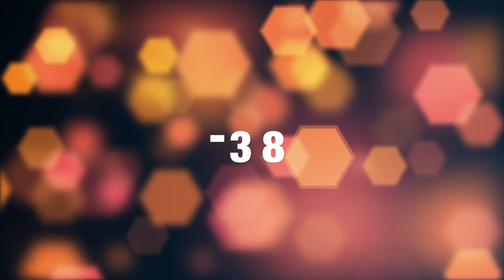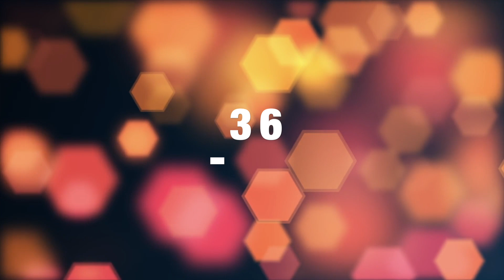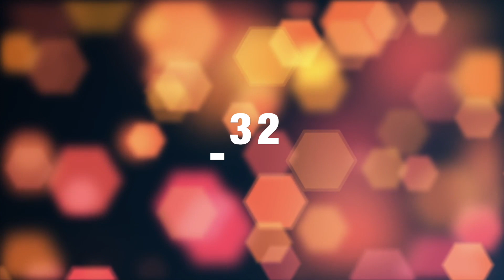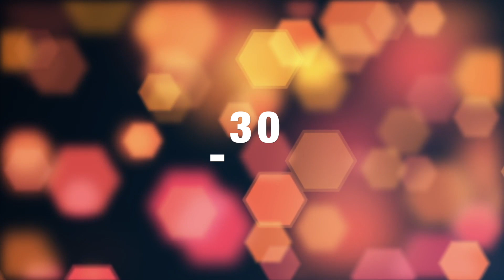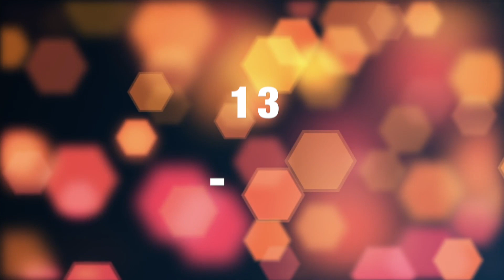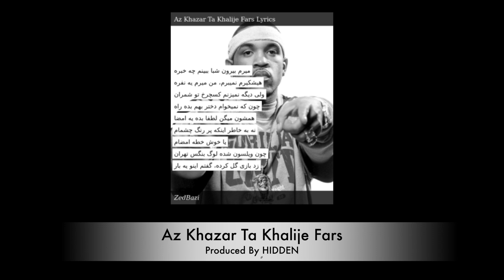پنجاه آهنگ برتر رپ فارس بر اساس بیت - Persian Rap Top 50 Beats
در این ویدیو ۵۰ آهنگ برتر رپ فارسی بر اساس بیت رو رده بندی کردم
این رده بندی شخصیه و ممکنه ایراداتی داشته باشه
بعضی آهنگ ها مثل راک و چاک به دلیل کپی رایت امکان قراردادنش نبود
جلوتر بودن یک آهنگ صرفا از نظر تکنیکی به معنی بهتر بودن بیت اون آهنگ نبوده
خوشحال میشم نظر شما رو هم بدونم
اینستاگرام : @alakimaroof
توییتر: @pey0ne
توییچ: @pey0ne
اگه دوست داشتین از کانال من حمایت کنین میتونین از این لینک دونیت کنین